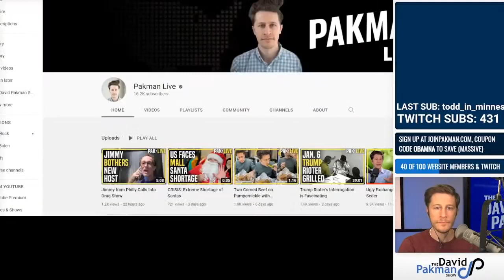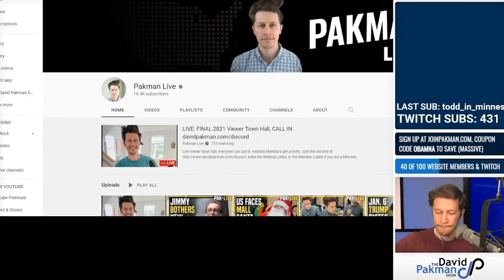Space Exploration Isn't a Waste of Money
Why we should invest in space exploration.